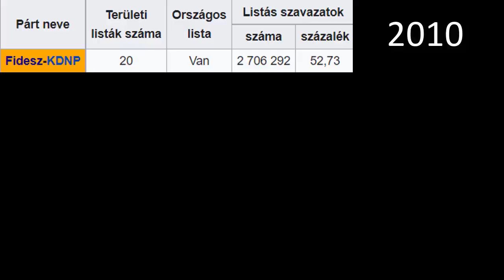Hollik István érti egyáltalán amit mond?